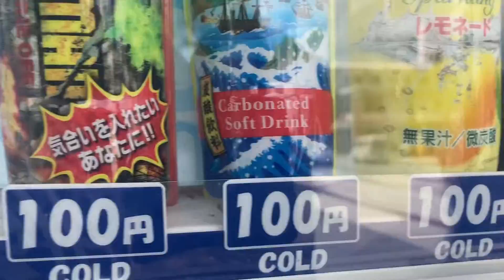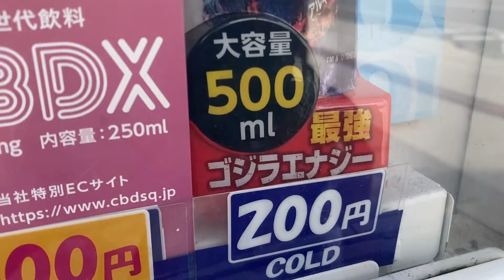チェリオのスィートキッス♪